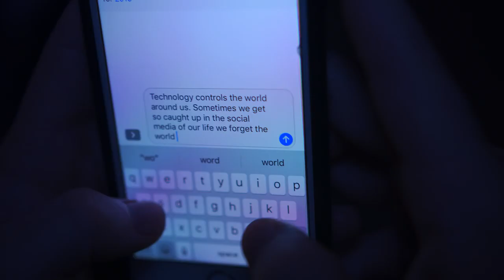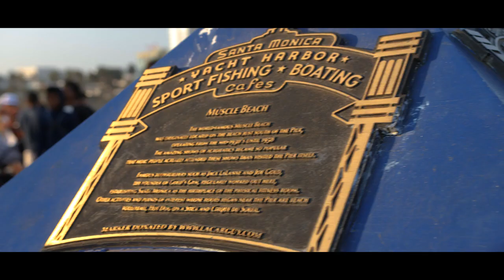Exploring LA on a Brand-Sponsored Adventure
Discovering Los Angele, takes viewers on a journey through the vibrant and diverse city of Los Angeles, showcasing some of the most iconic landmarks and hidden gems that make this city a world-famous travel destination.

Starting with a panoramic view of the glittering skyline and palm-tree-lined streets, The video takes viewers on a scenic drive along Sunset Boulevard, where they can catch a glimpse of the beautiful LA sunset!

Moving beyond Hollywood, the video showcases some of the city's most exclusive neighborhoods, including Beverly Hills and Rodeo Drive, where viewers can glimpse the glamorous homes of the rich and famous and experience the high-end shopping and dining scene. The video also features visits to some of the city's top cultural institutions, including The Getty Center and the LACMA, as well as the eclectic street art scene in the Arts District.

From there, the video takes viewers to some of the city's famous beaches, including Santa Monica and Venice Beach, where they can soak up the sun, walk along the boardwalk, and even catch a glimpse of Muscle Beach. The video also highlights some of the city's natural beauty, with visits to Griffith Observatory and some of the best hiking trails in the nearby hills.

Throughout the video, viewers are treated to stunning cinematography, captivating music, and informative narration that provides context and insight into the history and culture of Los Angeles. Whether you're a seasoned traveler or a first-time visitor, is sure to inspire your next adventure to this iconic city.